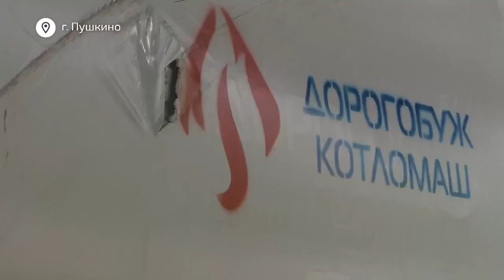Максим Красноцветов проверил, как проходит реконструкция котельной на улице Горького